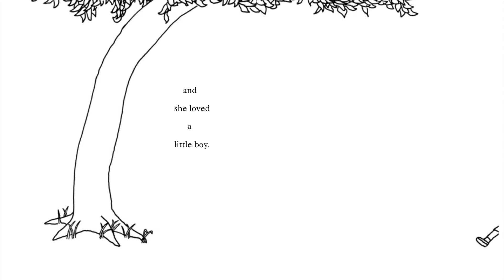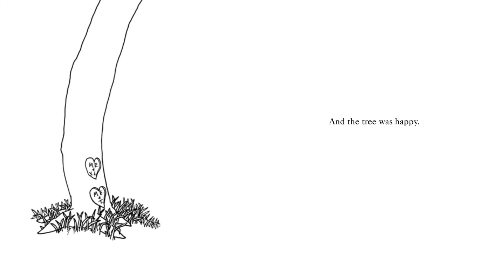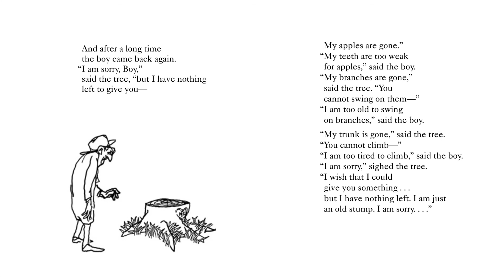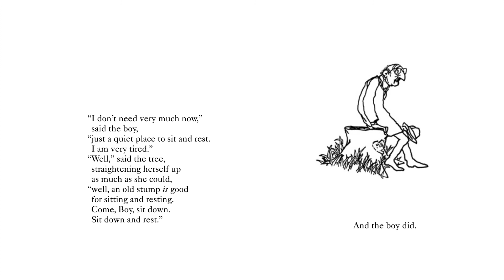The Giving Tree by Shel Silverstein (read to you)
Follow along while "The Giving Tree" by Shel Silverstein is read aloud to you!